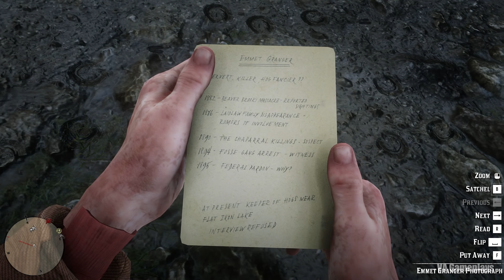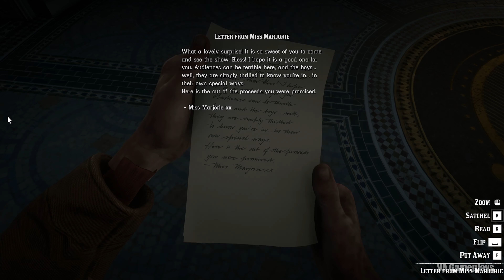Red Dead Redemption 2 Gameplay Walkthrough Part 53 FULL GAME (4K 60FPS PC) - No Commentary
Red Dead Redemption 2 Gameplay Walkthrough Part 53 (FULL GAME) [4K 60FPS PC ULTRA] - No Commentary